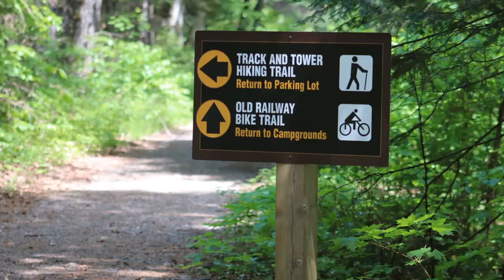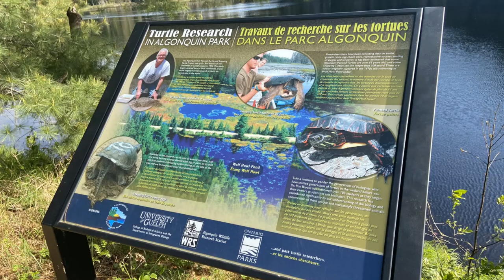Hiking in Algonquin Park: Track and Tower Trail and Mizzy Lake Trail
Our reporter spent a day hiking in Algonquin Provincial Park with her in-laws Brian and Donna Love and family friend Tammy Murphy. Enjoy some shots along the Track and Tower Trail and Mizzy Lake Trail. Video and photography by Sarah Law/Metroland.